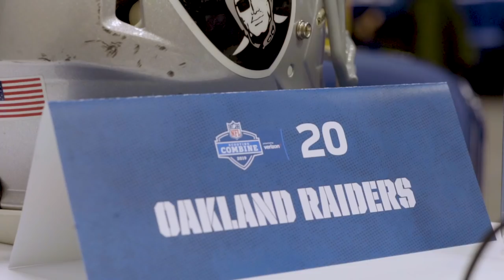Go behind-the-scenes at the 2019 NFL Combine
Get a behind-the-scenes look at General Manager Mike Mayock and Head Coach Jon Gruden as they took on the 2019 NFL Scouting Combine.